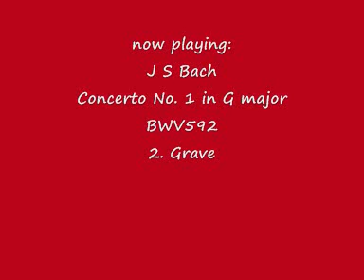J S Bach - Concerto 1 in G major BWV592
0'00" - 1. Allegro
3'50" - 2. Grave
5'47" - 3. Allegro